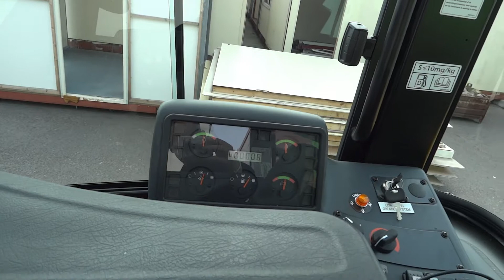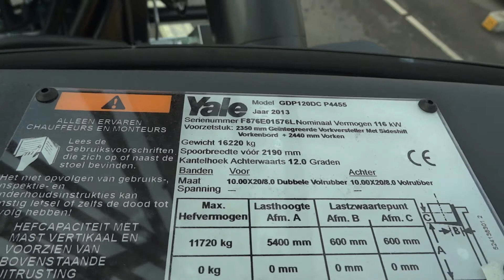New Company Car 2013-06-25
Yale GDP120DC 12 ton Forklift ;0)